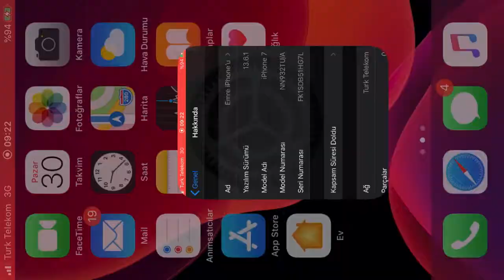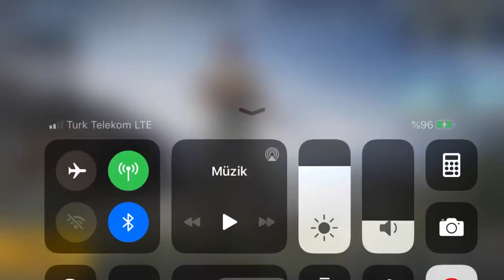İphone 7 (Modlanmış) Ultra Hd Grafikler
iphone 7 pubg battery drain test 100 to 0,